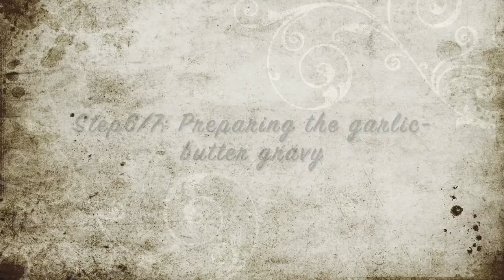Potato Wedges Recipe | Chilli Garlic Wedges | Crispy potato Wedges Recipe | Easy Potato Snacks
Ingredients:
  1. Potato (3 medium)
  2. Maida (1/4 cup)
  3. Salt (1 tsp)
  4. Paprika (1 tsp)
  5. Oregano (1 tsp)
  6. Plain Water
  7. Vegetable Oil
  8. Butter (3 tbsp)
  9. Garlic paste (1 tsp)
 10. Red chilli flakes (1 tsp)
 11. Chopped coriander

Procedure:
Step1. Soaking the potato
           Rinse the potatoes well and keep soaked for 15 minutes

Step2. Preparing the batter
            Add 1/4 cup maida, 1 tsp salt, 1 tsp paprika, 1 tsp oregano and mix well
            Gradually add water to achieve desired consistency

Step3. Boiling the potatoes
            Bring water to boil and add salt
            Add the pre-soaked potatoes
            Boil for 5 minutes and cook the potatoes until 50%
            Let the potatoes cool down completely

Step4. Marinating the boiled potatoes
            Add boiled potatoes to the marinad
            Coat the potatoes carefully

Step5. Frying the marinated potato
            Fry the potatoes on medium to high flame until golden brown

Step6. Preparing the garlic-butter gravy
            Add 3 tbsp butter, 1 tsp garlic paste, 1 tsp red chilli flakes and chopped coriander.
            Add fried potatoes and mix well

Step7. Serving
           Serve hot as snacks with tomato ketchup and mayonnaise on side